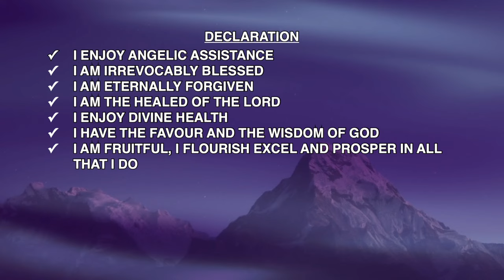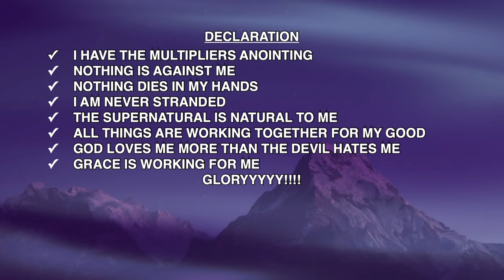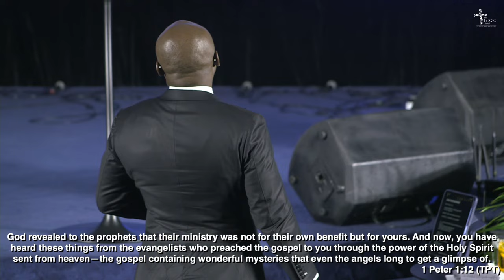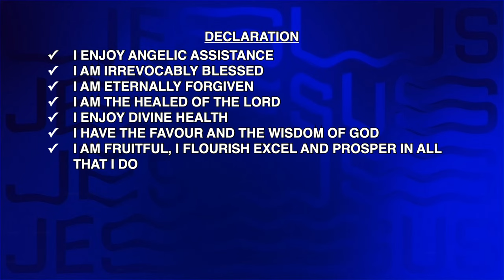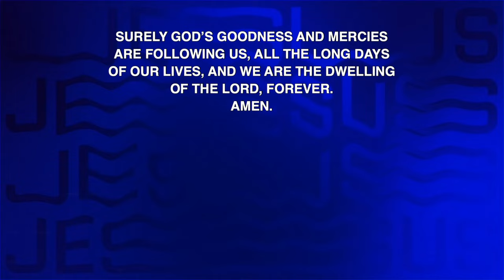The Blessing | 1st Service | Pastor Flourish Peters | The LOGIC Church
Give💰:
Bank Transfer
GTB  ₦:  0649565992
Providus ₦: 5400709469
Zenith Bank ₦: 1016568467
Zenith Bank $: 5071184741 (SWIFT CODE – ZEIBNGLA)
Zenith Bank £: 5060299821 (SWIFT CODE – ZEIBNGLA)